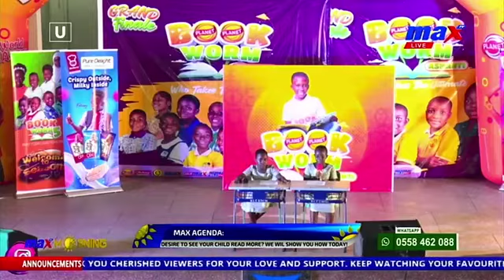MAX MORNING SHOW 21/03/2022